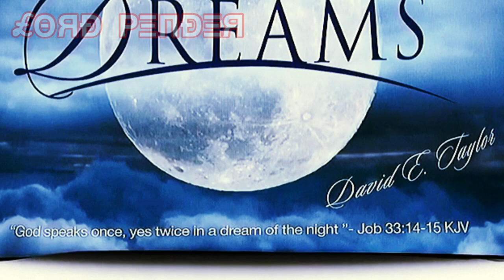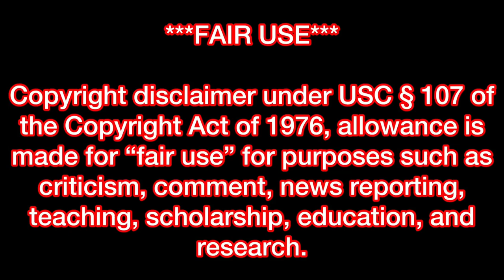David E. Taylor Declares Himself Pope……of Pillowland!